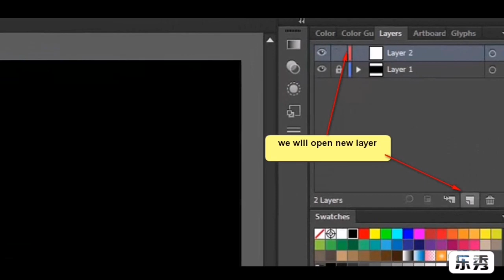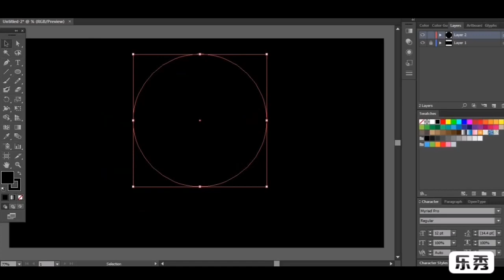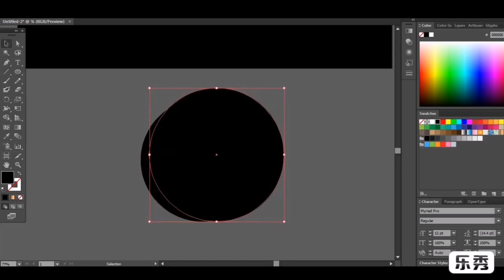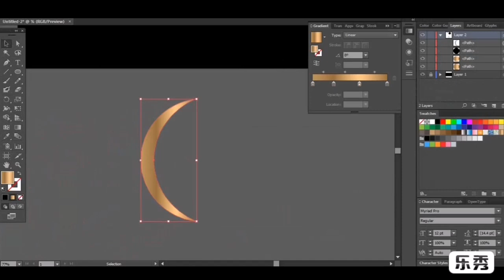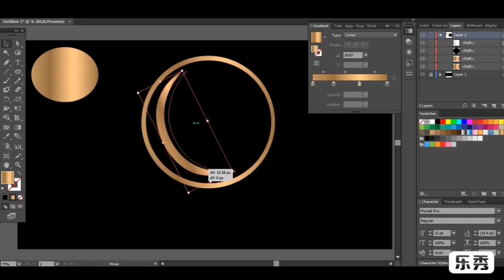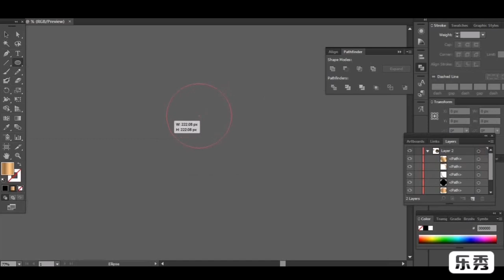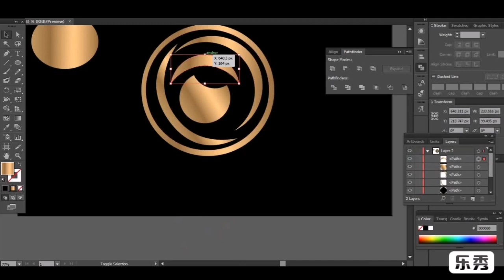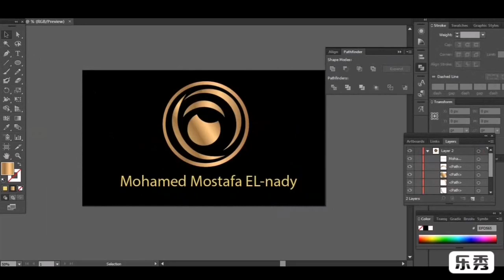كيفية عمل شعار محترف في 10 دقائق علي اليستريتور how to make professional logo in10 min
تصمميم لوجو محترف في 10 دقائق علي اليستريتور
design professional logo on illustrator